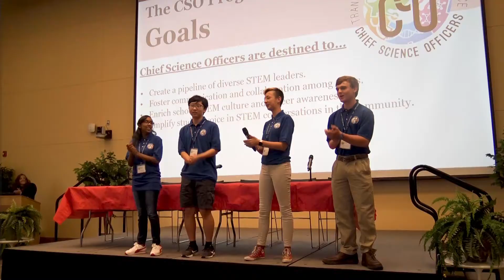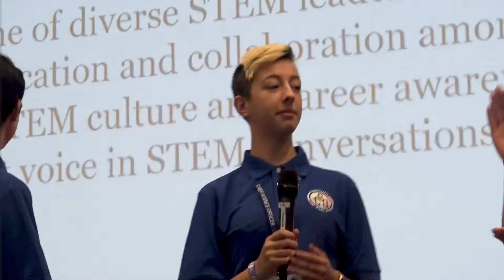Pennsylvania Chief Science Officers - Leadership Training Institute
Thank you Arcadia University and Associated Builders and Contractors for supporting the Leadership Training for the PA Chief Science Officers.